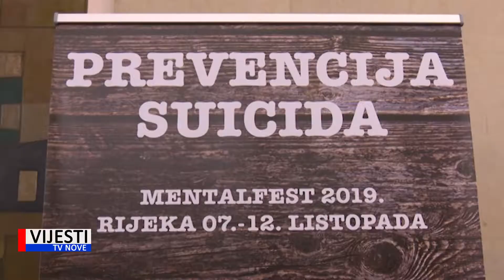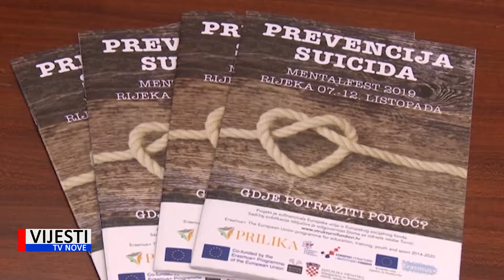Vijesti TVN - U Rijeci započeo Festival mentalnog zdravlja Mentalfest 2019 07.10.2019.